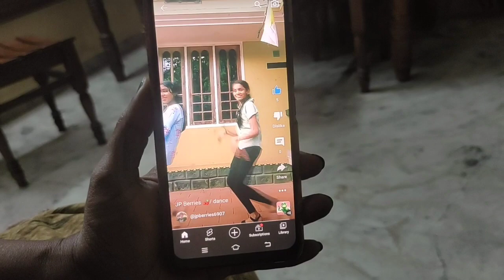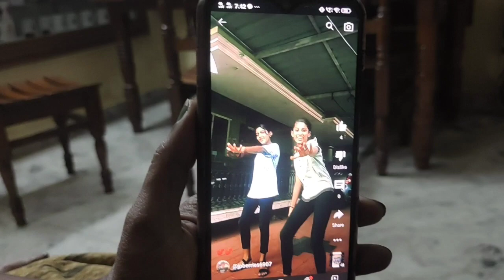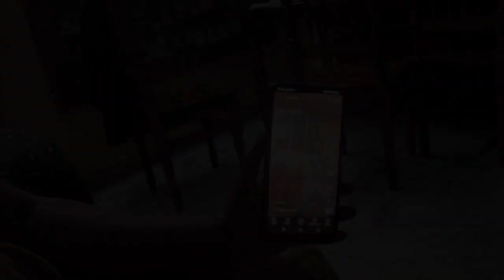നിങ്ങളുടെ Sunday എങ്ങനെയാ? Daily Vlog | Jewel Paul Media